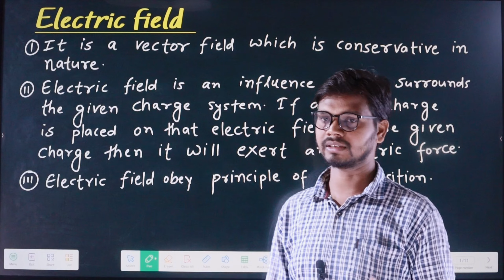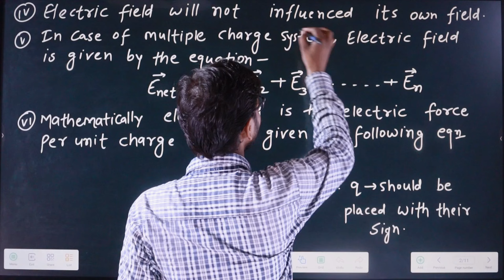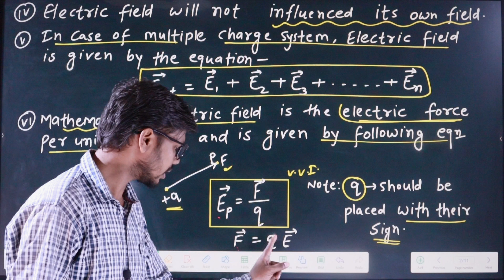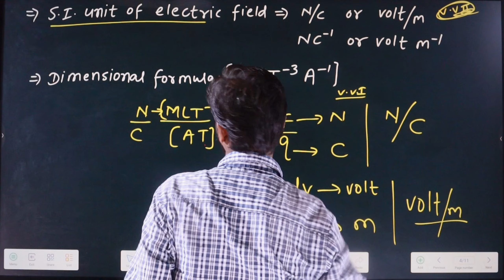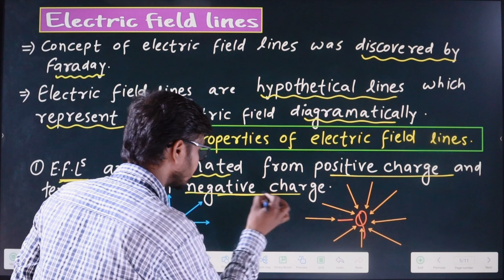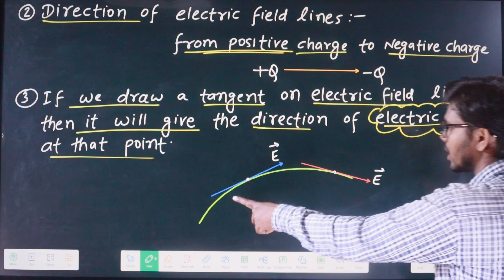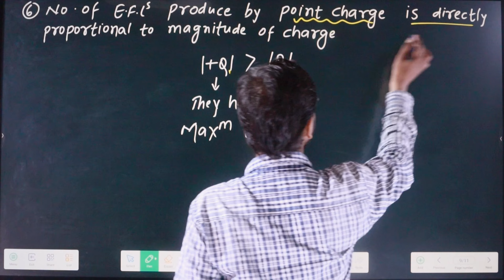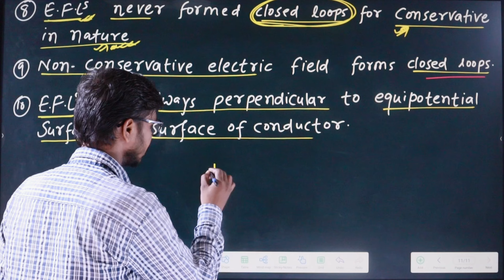Electric field intensity || Electric field lines || Property of electric field lines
And
Install my Lsc Study app from Play Store